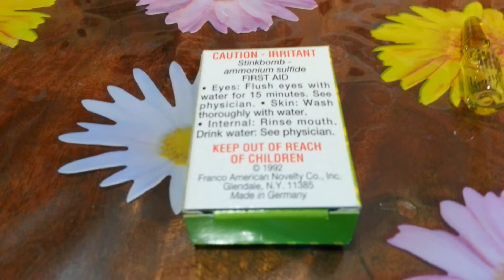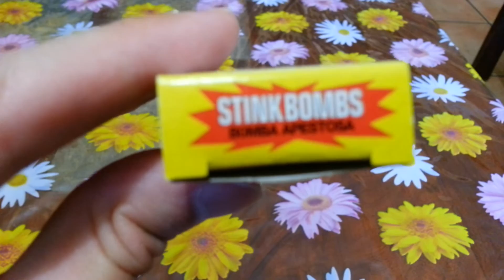Stink Bombs Bomba Apestosa Bombas Fétidas Review Análisis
1992 Franco American Novelty Glendale NY.